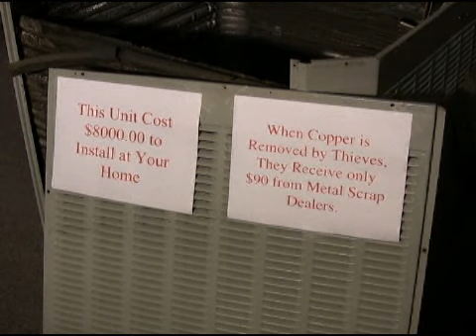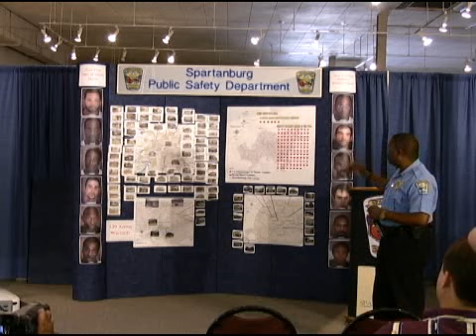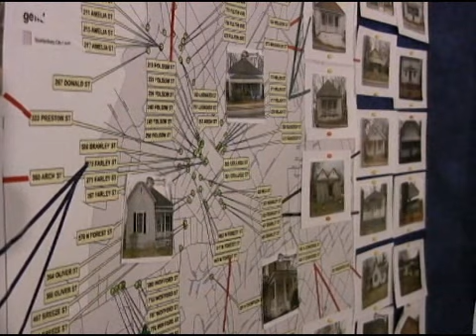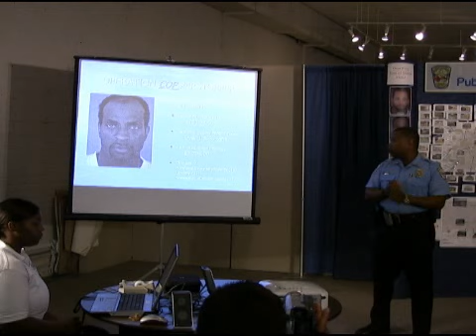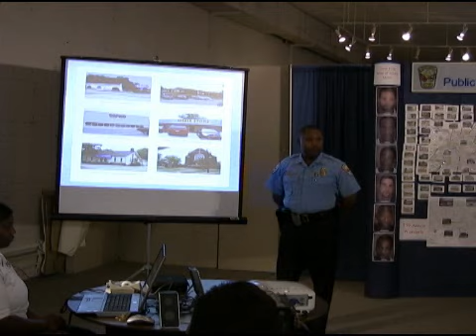Arrests made in connection with copper thefts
An epidemic of copper thefts has wreaked havoc on the Spartanburg community, causing hundreds of thousands of dollars in damage to homes and businesses. Spartanburg Public Safety Director Tony Fisher announced that arrests have been made.